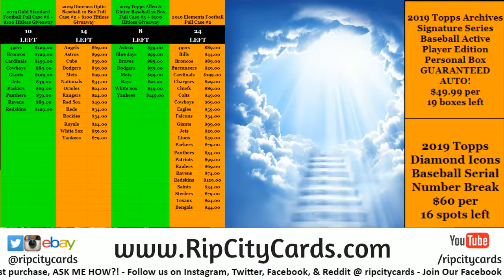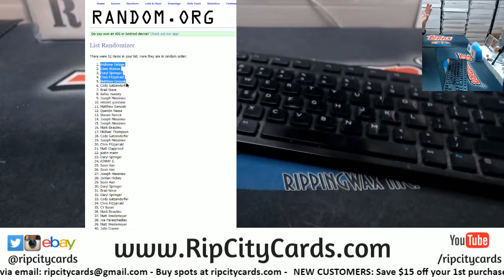7 19 Break Credit Giveaway